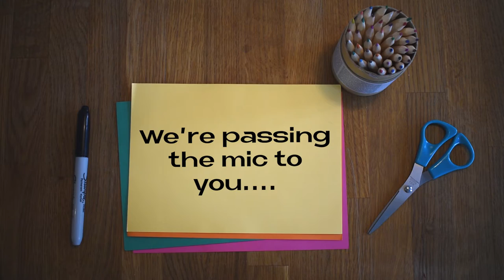Barnet & Culture for Youth Advocates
Barnet & Culture for Youth Advocates is for young people in Barnet aged 14 - 21 with an interest in arts and culture.

The programme features stimulating workshops with artists and creative people and the opportunity to design a creative project with your peers.